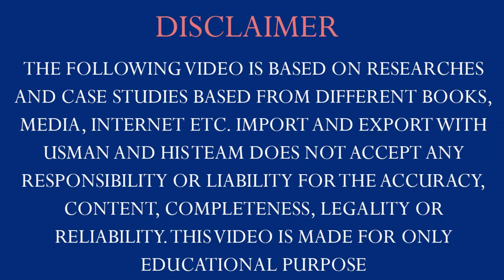How to Export Beef from Pakistan || Import/Export of Halal Meat, beef and Mutton || Business idea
How to Export Beef from Pakistan || Import/Export of Meat, beef and Mutton || Business idea

How to Select Product for Export || Product selection for export business
Genuine buyers in international market || Check buyers Genuity || Learn import and export business
How to Find Buyers for Export Business || Genuine Buyer in the International Market || Business idea

Meat and Beef Business in Dubai || Import/Export of Meat
 Livestock & Meat Export Complete Course
How to Export Meat Export Complete Course
Top Beef Exporting Countries
How to Export Meat from India ? | Meat Export | Meat Business
Meat Export | Meat Business
How to start Non veg food Business
How to start Meat Trading Company in Dubai
Pakistan allowed to Export Meat to $32 Billion Chinese Meat
What is the Scope of Meat In Export Business?
Start Meat Export & Processed Meat Business
Top 7 Countries for Meat Export
Export of Halal meat
Learn Import Export Business
How to Learn Import & Export Business? | Import Export
Export Business | Step by Step Process
How can a Fresher start Import Export Business?
Learn How to Start Your Export Import Business
Find Buyers For Export: In 2022 (Step-By-Step)
Import Export Business Explained in 10 Steps
What is E-Commerce?
Import from Alibaba my first experience and the problem
how to start import and export business in Pakistan
how to start business import export
Learn Import Export Business | Online Training - Learn Export
How to export - Basic Knowledge
How to Find Buyers in International Market for Export

ABOUT Import and Export with Usman
Hi everyone! Usman here. I’m an entrepreneur who learned about global business because I had to. I'm here to help you build your own import-export business, grow your international business, make more money, & help more people, too.

The Vision of Import and Export with Usman is to connect business owners and professionals. Equip them to be effective and efficient in their business by providing training.  Our heart is to help professionals grow their businesses. To provide a place for support and encouragement and to financially impact the community by encouraging tithing by our members through their business growth.  Our passion is helping businesses connect and grow as a result of developing mutually beneficial business relationships.